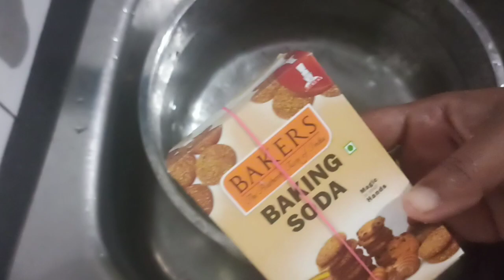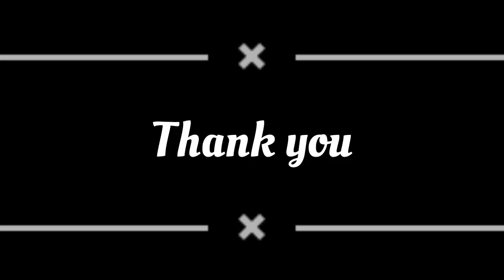പാത്രങ്ങൾ കഴുകാൻ ഇനി പാടുപെടേണ്ട..!!പത്രം വെട്ടിതിളങ്ങൻ ഒരു കിടിലൻ ടിപ്പ്..!!💯👍🏻